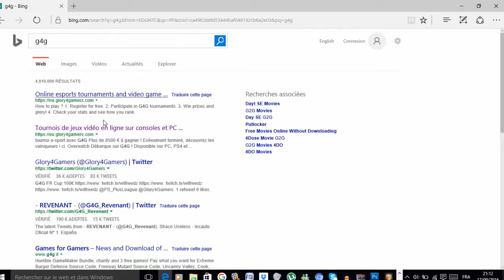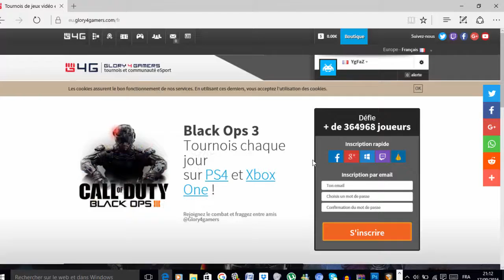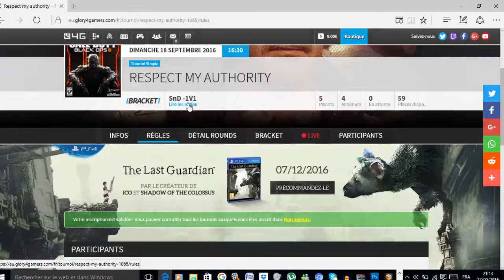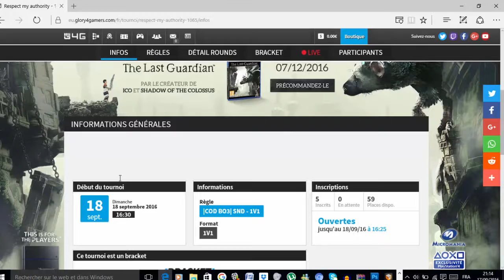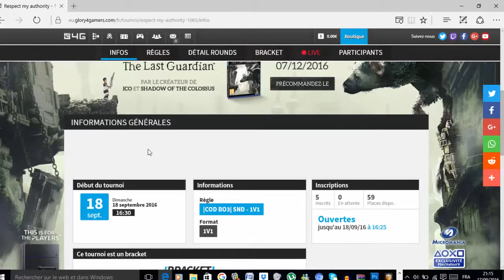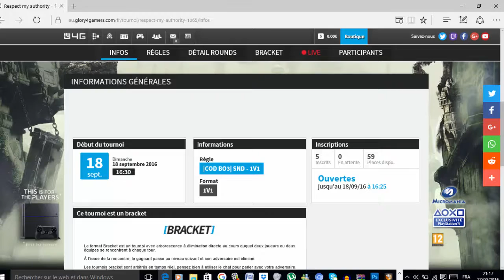★COMMENT GAGNER DE L'ARGENT EN JOUANT A BLACK OPS 3 I DEBUTER EN COMPETITION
Merci d'avance.